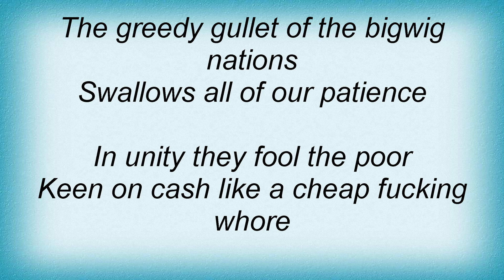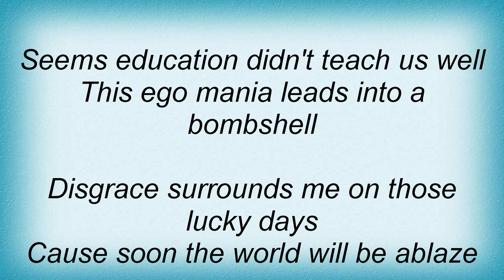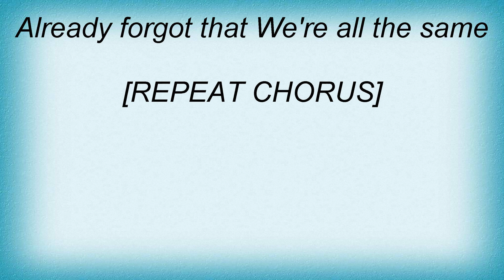Destruction - The Ravenous Beast Lyrics